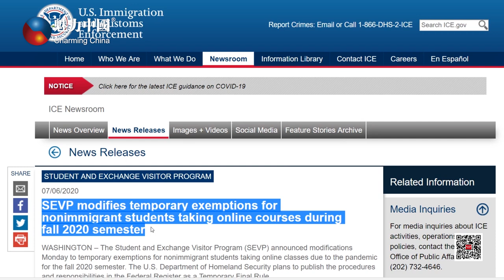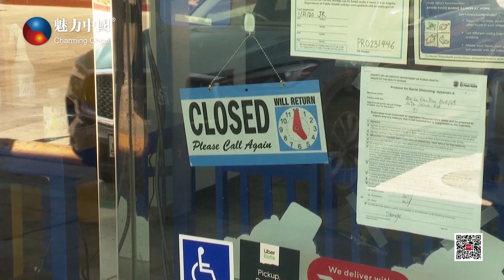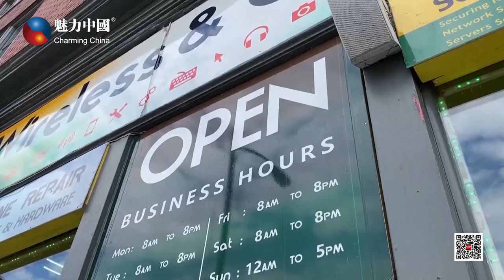20200715魅力新闻 美国入境与海关执法局对留学生新政做修改